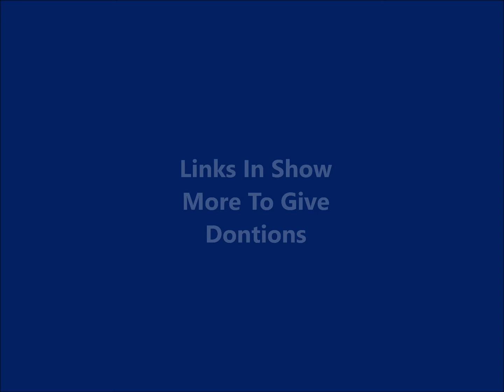Hotels For The Homeless! Two Froze To Death Watch And Pray! Help If You Can!